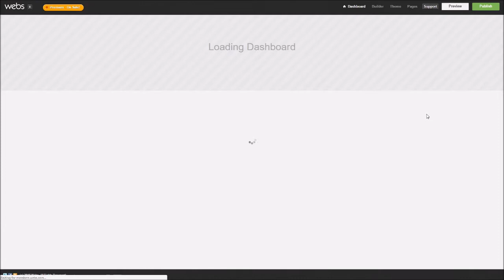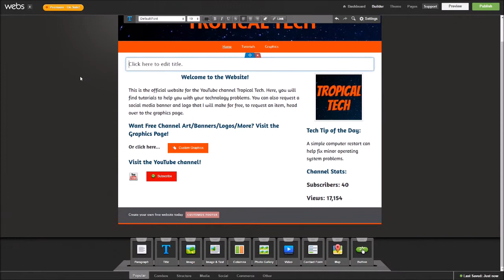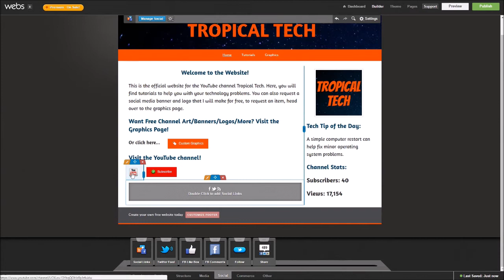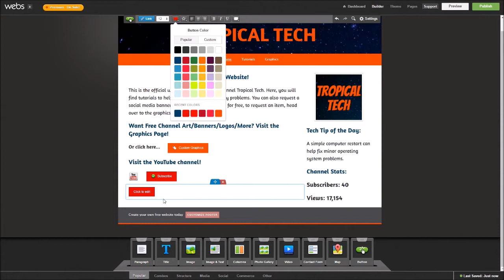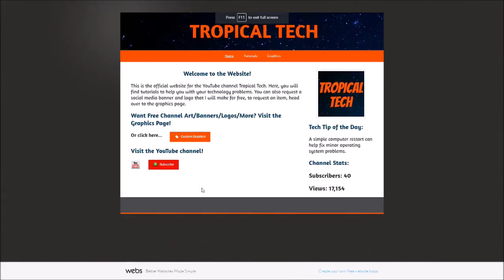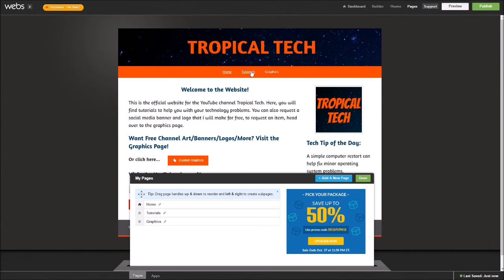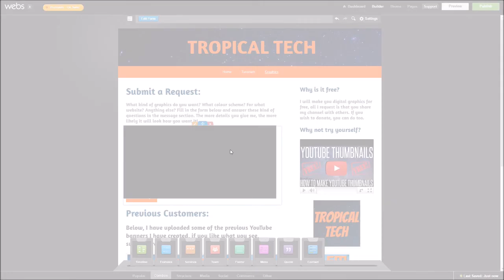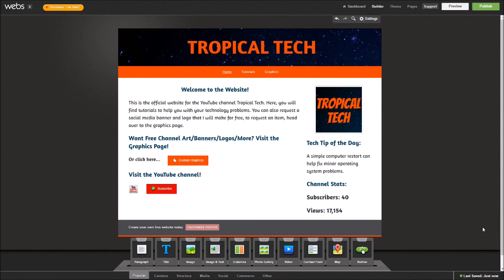How to Make a Free Website For Your YouTube Channel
In this video, I'll show you how to make a free website for your YouTube channel.

Copy and paste this into the link section as shown in the video, remember to replace the things in brackets with your relative channel info.

OR CHANNEL)/(YOUR USER NAME OR CHANNEL ID)?sub_confirmation=1

Don't forget to remove the brackets!

If you have any questions, just ask them in the comments and I will get to them as soon as I can.